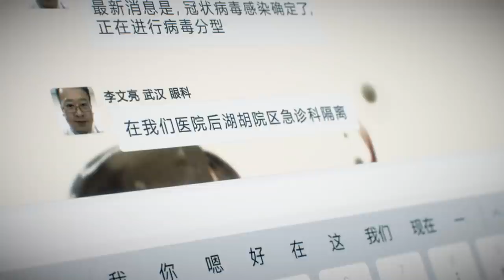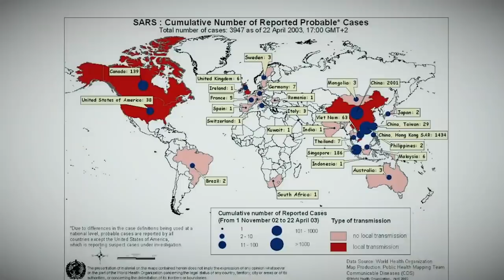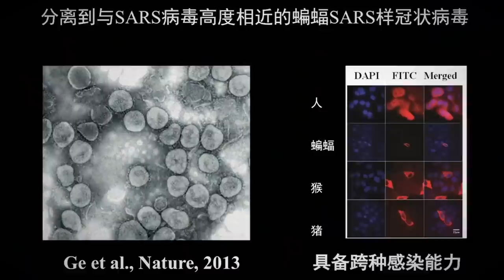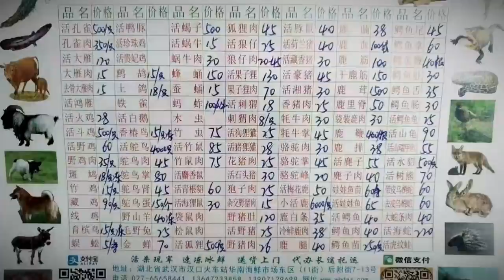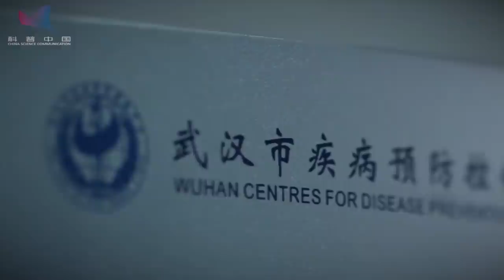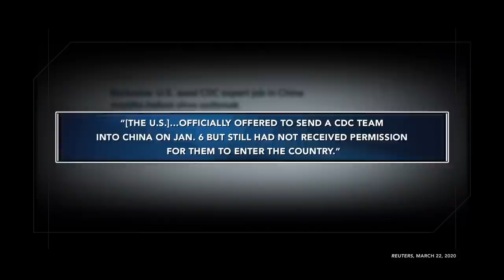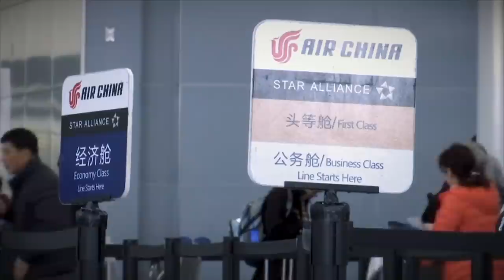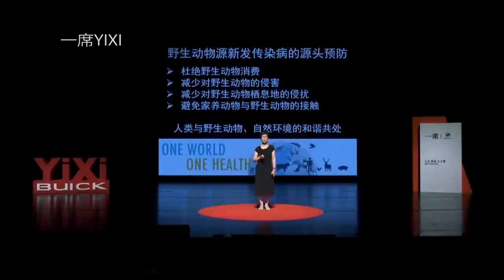OUTBREAK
In December 2019, a handful of men and women in the city of Wuhan began feeling sick. At first, doctors thought these patients had a regular case of pneumonia. The truth was far worse. Within a few weeks, a novel coronavirus had spread around the world. Outbreak reveals how it happened - and the cover-up that made it possible.